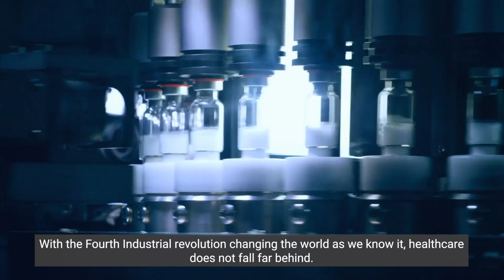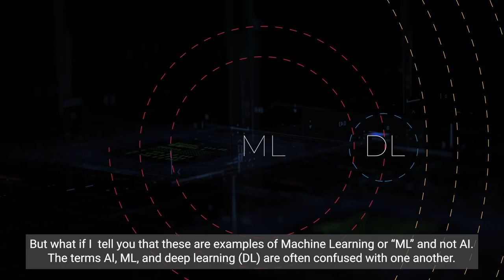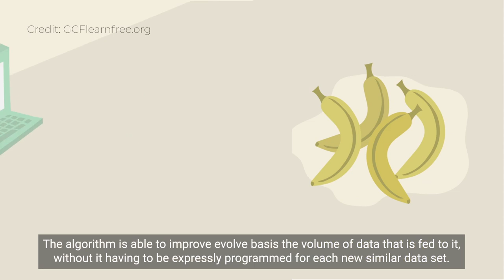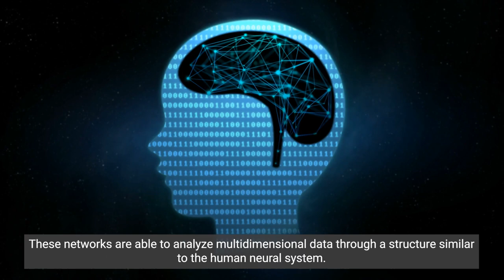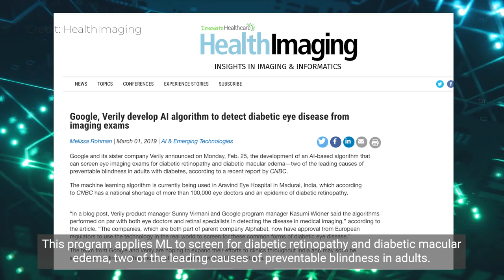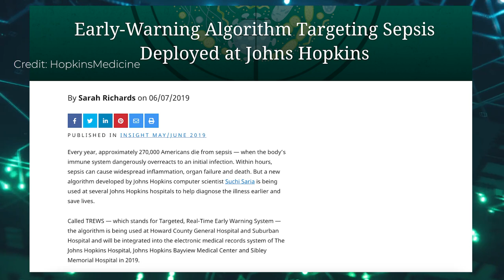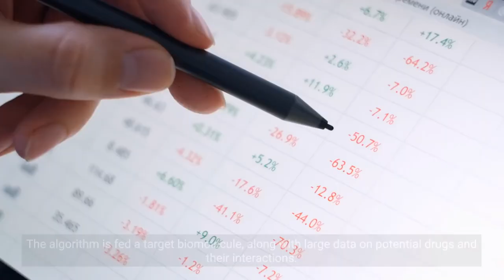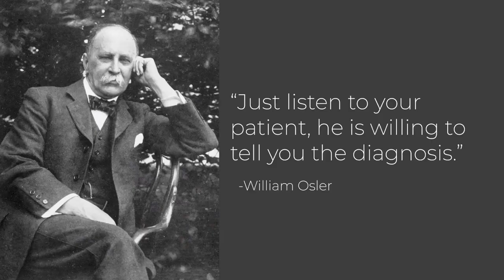The Natural Progression of AI in Healthcare | Global Healthcare Archives Ep32 [Medical Updates]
Although technology has always played an integral role in medicine and healthcare, the last decade has seen exponential growth in the use of tech. From patient data management to tracking medical trends, to using AI and ML for diagnosis and robotics for surgery!

In this episode, we explore the impact of artificial intelligence, machine learning, and deep learning in modern healthcare and the future of big data. Will there come a point when physicians will no longer be required for medical care? Will machines surpass physicians?

Find out!